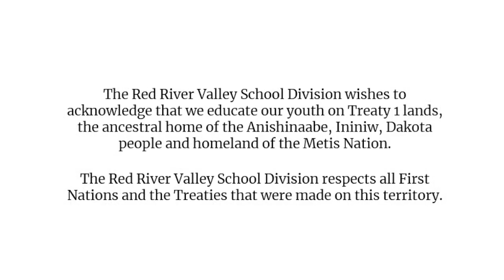Tuesday, May 23, 2023 Morning Announcements